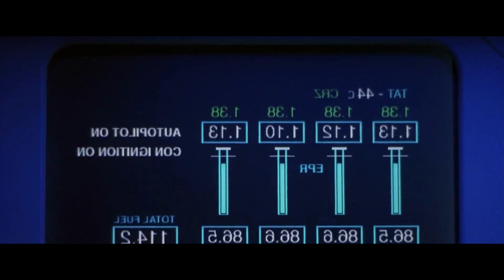The US President Is Kidnapped On A Plane | Air Force One (1997)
Communist radicals hijack Air Force One with the U.S. President and his family on board. The Vice President negotiates from Washington D.C., while the President, a veteran, fights to rescue the hostages on board | Air Force One (1997)

Glad to see you here. This is the Movie Recap Area, the channel will save your time on watching lengthy movies, and most importantly, help you understand more about famous films.

- Movie Recap Area -